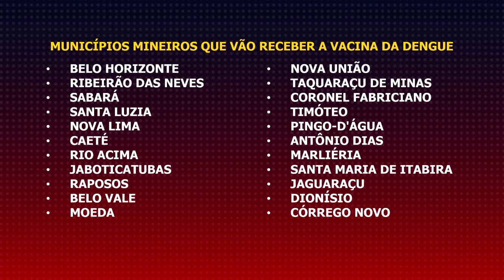MINAS GERAIS RECEBE PRIMEIRAS DOSES DA VACINA CONTRA DENGUE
| MINAS GERAIS |

Minas Gerais recebeu 78.790 doses de vacinas contra a dengue. 22 municípios das regionais de saúde de Belo Horizonte e Coronel Fabriciano/Timóteo vão receber as vacinas, que serão aplicadas em crianças com 10 e 11 anos. Veja mais informações: